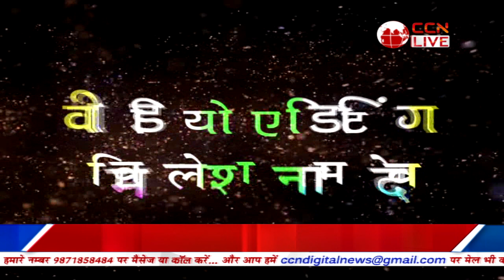CCN BAITHAK (76)